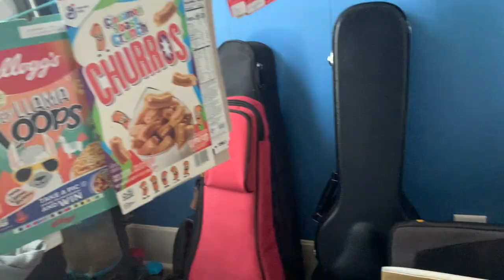EPIC HOME STUDIO setup - 2023 (uKevin recording studio tour)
Lots of people were asking... so I guess here is a tour of my epic home recording studio. Cool.